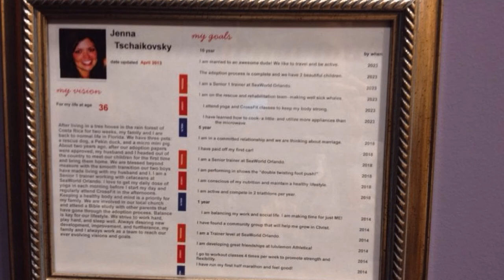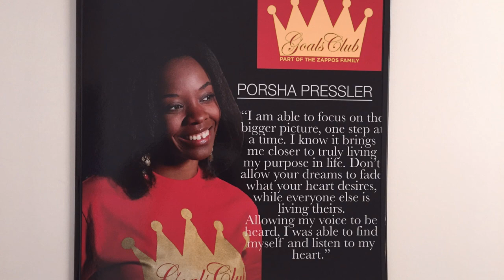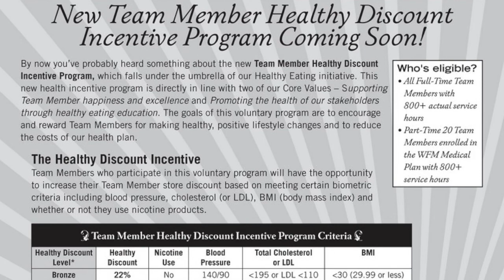Como cuidar da Equipe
Oi tudo bem, neste vídeo eu falo um pouco sobre negócios conscientes e como eles cuidam de suas equipes.

Eu mostro exemplos de três marcas que admiro muito e que mandam muito bem na gestão de pessoas.

Vê aí o que você acha?  Conhece algum exemplo legal, eu vou adorar conhecer.